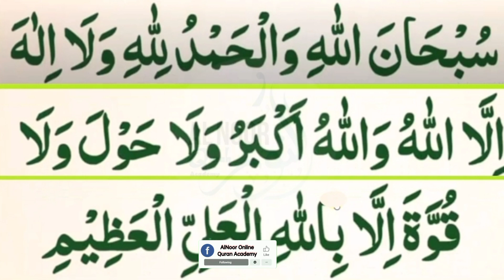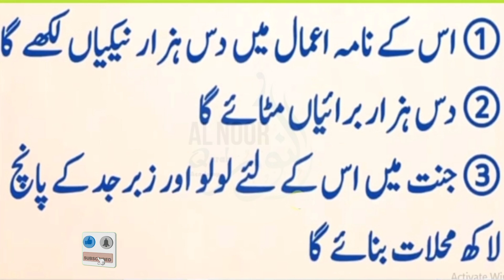Isha ky baad ka wazifa | Isha k baad ki dua | Sone Sey Pehle ye Wazifa Lazmi Karen | Daily Dua